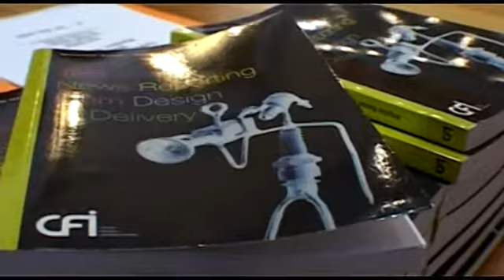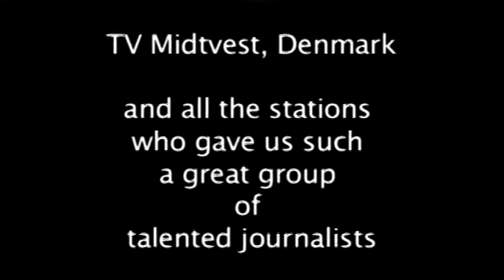CIRCOM's Television Journalism Training 2008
CIRCOM's Television Journalism Training 2008 - Maribor, Slovenia, May 4th -- 18th 2008